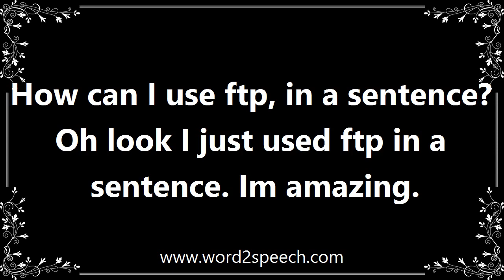Ftp - Meaning and How To Pronounce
Title: ftp

File transfer protocol, a standard for the exchange of program and data files across a network.

How can I use ftp, in a sentence? Oh look I just used ftp in a sentence. Im amazing.

How to pronounce ftp
definition of ftp
audio dictionary
How to say ftp
What is the meaning of ftp
Pronounce ftp